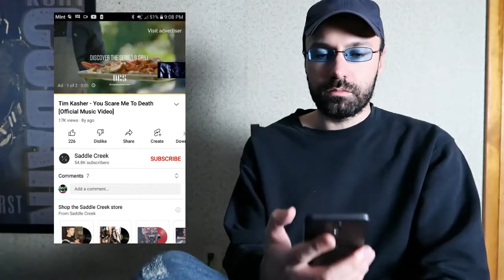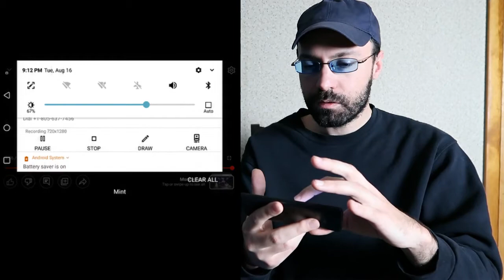Tim Kasher - You Scare Me To Death (REACTION VIDEO!!!!)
Reaction to music video from a song off Tim Kasher's album, "Adult Film."